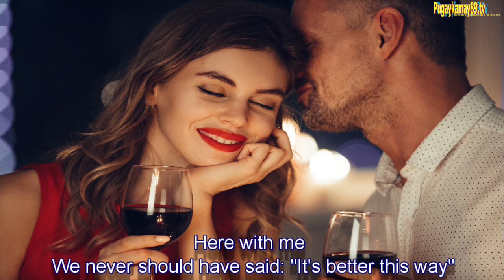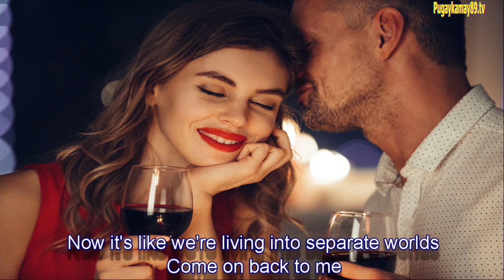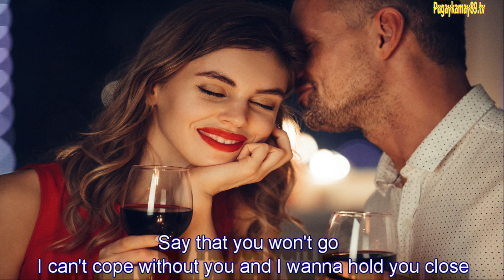| Say That You Won't Go |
ES_Say That You Won't Go
                                          Loving Caliber
                                          Romantic, Hopeful
                                         Acoustic Group